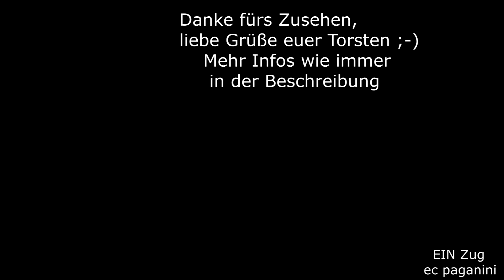Die beliebten ZSSK- Vectrons! Aber zwei hätte es für diesen Leerholzzug nicht gebraucht :-)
An der Semmeringstrecke ergeben sich immer wieder herrliche Ausblicke.
Ein besonders schöner findet sich bei Klamm, wo man oberhalb einen tollen Blick auf die Kirche von Klamm hat, ebenso auf die Ruine Klamm und die imposante Anlage der Burg Wartenstein auf der anderen Talseite.
Hier kam aus dem Blauen Einschnitt ein ZSSK-Doppel mit Vectrons gerollt, die einen Leerholzzug dabei hatten.
Der Lokführer hat einen kurzen Blick auf die Landschaft, denn gleich links fährt der Zug in den Gamperltunnel ein und wird dann am gut sichtbaren Hang im Hintergrund entlang fahren. Nicht sichtbar ist das Gamperlviadukt, welches direkt an den Gamperltunnel anschließt und über Jahrzehnte nicht einsehbar war. Erst eine Sanierung ab 2019 sorgte dafür, dass das Viadukt
frei gerodet wurde und nun wieder einen Blickpunkt darstellt.
Viel Spaß mit der Szene, liebe Grüße euer Torsten
10092020